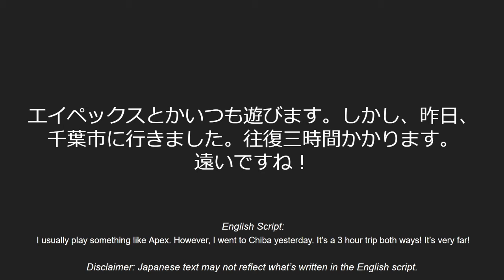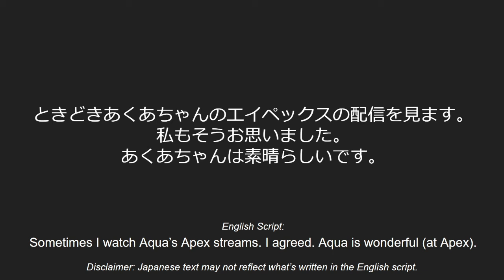友達は私にビデオを送りました：湊あくあ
湊あくあちゃん、一緒にアペックスを遊びましょう！

The following message has been machine translated:
Thank you for visiting my YouTube channel. Because my Japanese isn't fluent, some sentences may seem strange. I apologize in advance for any offensive mistakes I make. Please feel free to correct my Japanese.

以下のメッセージは機械翻訳されています。
私のYouTubeチャンネルをご覧いただきありがとうございます。私の日本語は流暢ではないので、一部の文章が変に見えるかもしれません。私の日本語が流暢ではないため、一部の文章がおかしな感じになるかもしれません。私の日本語を訂正してください。